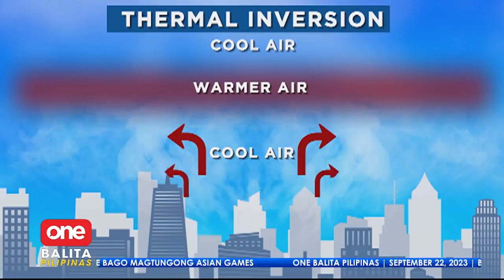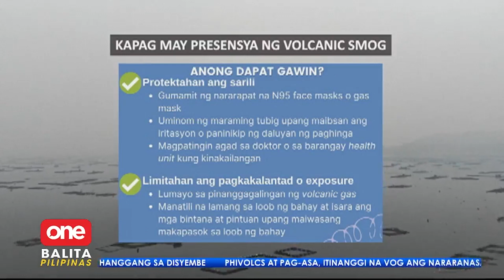Smog sa manila, polusyon lang daw?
News Balita LiveNewsTodayPhilippinesOnePH Makulimlim at mausok ang paligid ng Metro Manila, kasabay ‘yan ng pagbuga ng volcanic gas ng bulkang Taal na nagresulta rin ng Volcanic Smog. Pero PHIVOLCS at PAGASA, itinangging ito ang dahilan ng smog sa NCR. | MOJO Francis Orcio